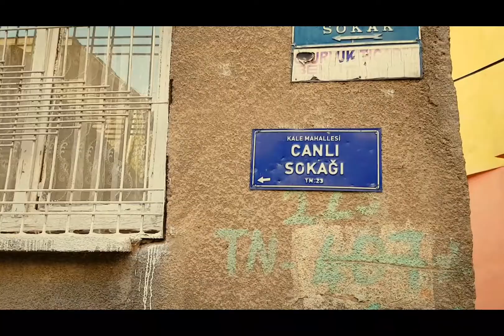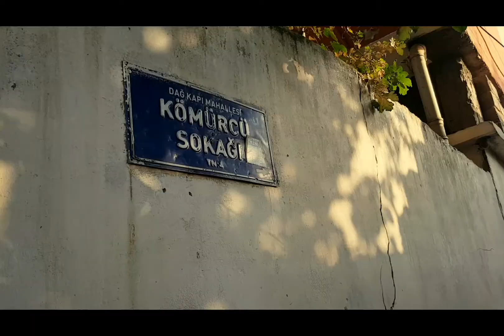EDIP ATAÇ CIZRE CIZRE alibaba fırınını dağkapı MAH